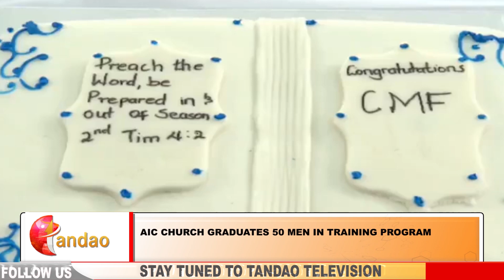MEN EMPOWERMENT; AIC CHURCH GRADUATES 50 MEN IN TRAINING PROGRAM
The Africa Inland Church Leaders Have Urged Men To Take On Greater Responsibility Within Society By Empowering The Younger Generation Through Mentorship And Guidance.